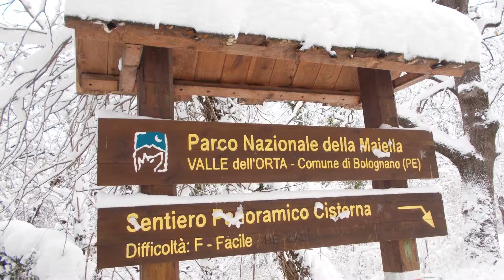BolognanoPe Mix neve Gennaio 2017 con Cisterna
Raccolta di neve gennaina con macchie di celeste cielo, alberi dai colori autunnali che si affacciano sul canyon fiume Orta e l'intramontabile Cisterna.
Omaggio a Salvatore P.